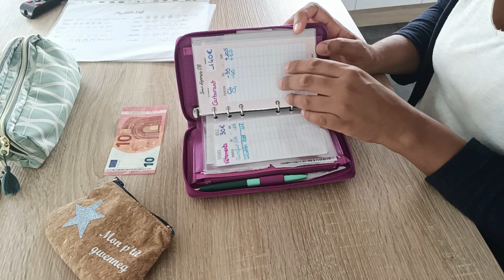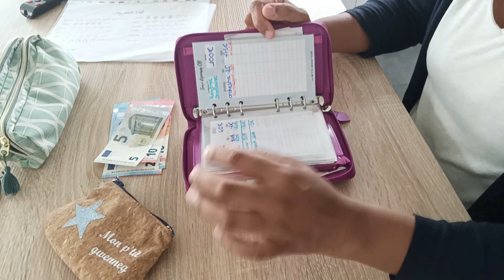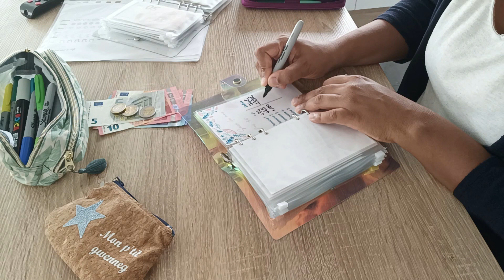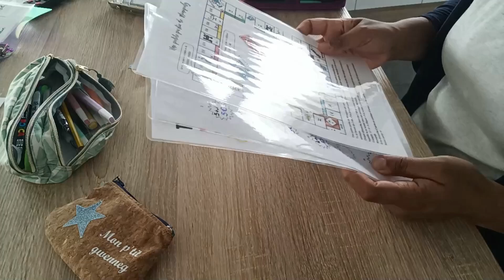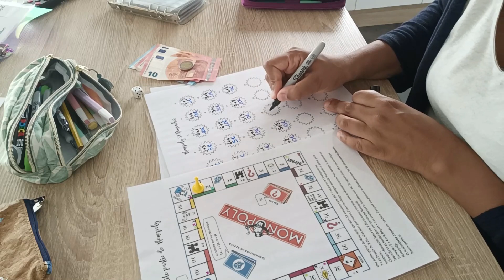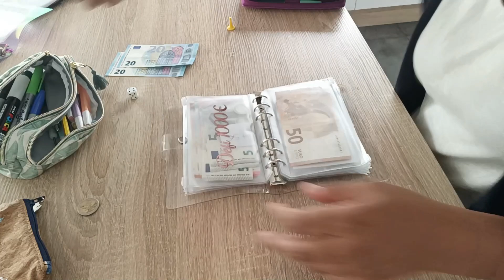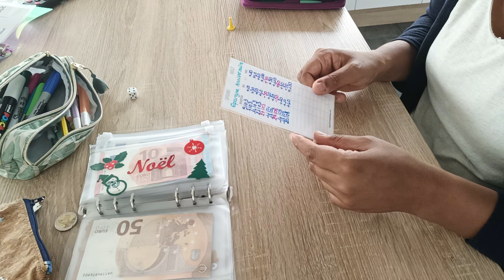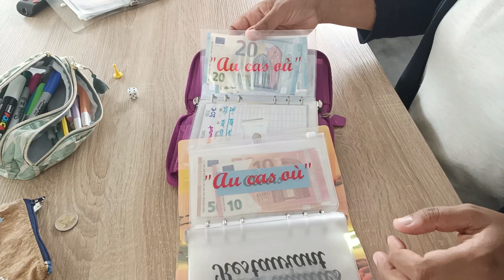BUDGET//Bilan semaine 3 d'août//Vive les économies!!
Je suis Axelle, j'ai 32 ans et maman de 3 garçons de 10 ans, 6 ans et 3ans.
je vis en BRETAGNE près de Brest.
Sur ma chaine, je vais vous partager mon quotidien, mon budget, ma cuisine.

Dans cette vidéo, je fais le bilan de la semaine 3 du mois d'août . Vive les économies!!

merci à vous de faire grandir la communauté😀